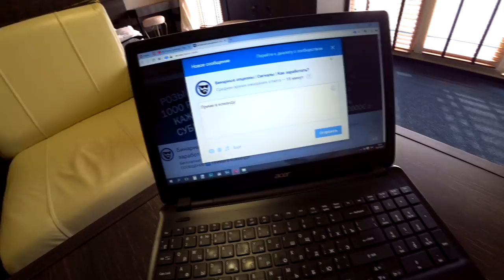МЕГА РОЗЫГРЫШ! ОБНАЛИЧИЛ 2000000 РУБЛЕЙ С БРОКЕРА OLYMP TRADE!